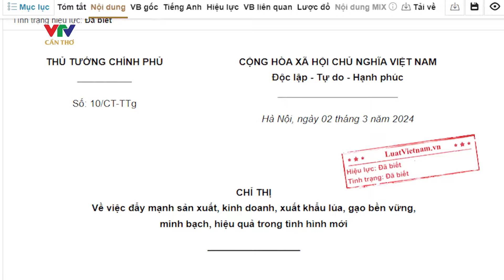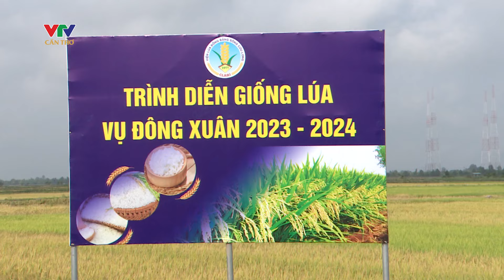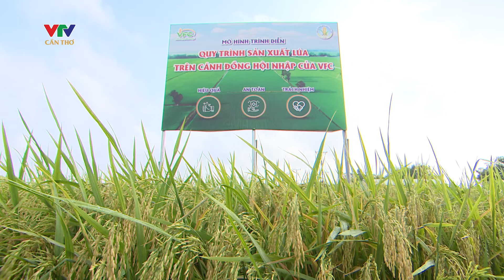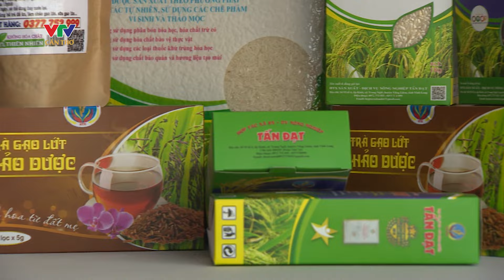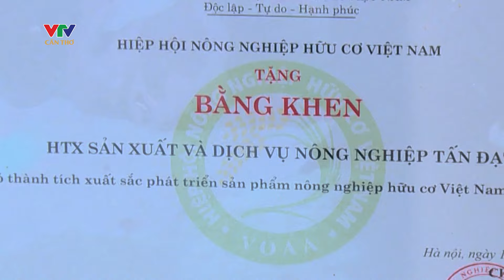Phát triển chuỗi giá trị lúa gạo bền vững | Nông nghiệp 4.0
© Bản quyền thuộc về VTV CẦN THƠ